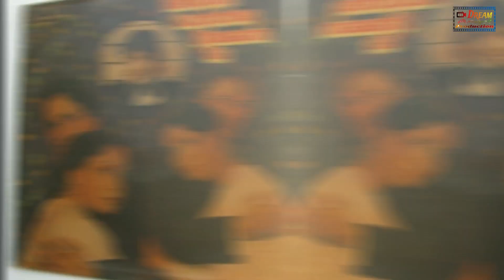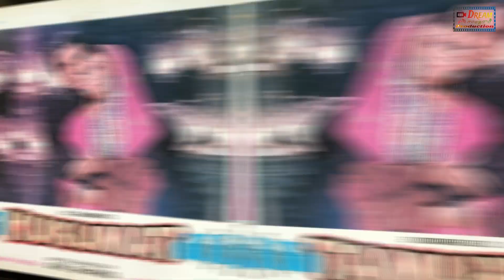Gadar 2 Director Anil Sharma Hit And Flop All Movies List With Box Office Analysis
Director Anil Sharma Hit And Flop All Movies List With Box Office Collection | Gadar 2. Gadar 2 Director who also direct Industry hit Bollywood Film Gadar ek prem Katha. Anil Sharma Directional Recent release film Gadar 2 Making huge response from the audience as well as showing very good result in Box Office collection. Today we will know about Bollywood Legendary director Anil Sharma Hit And Flop All Movies List With Box Office Collection

Gadar 2
Gadar 2 which is the sequel of massive Blockbuster film Gadar. Gadar 2 Movie starring Sunny deol and amisha patel at the lead role and directed by anil sharma. Gadar 2 First day box office collection over 30 Crore and Gadar 2 showing very good response in Box Office collection. Gadar 2 Final Box Office collection will 200 Crore and it will hopefully another another Blockbuster from anil sharma and sunny deol.

Genius
Genius is a bollywood psychological film starring Utkarsh Sharma at the lead role and directed by Anil sharma. Bollywood Movie Genious Become disaster in Box Office collection.

Singh Saab the Great
Singh Saab the Great is an action Bollywood film starring  Sunny Deol, Amrita Rao ,Urvashi Rautela and Prakash Raj as main characters and directed by Anil Sharma. This Film become average in Anil Sharma's Hit and Flop Movies Career.

Veer
Veer is a Bollywood big budget film directed by Anil Sharma. Veer movie starring Salman Khan, Mithun Chakraborty, Jackie Shroff, Zareen Khan at the lead role. vEER mOVIE BECOME AVERAGE IN Box Office.

Apne
Apne is an action Bollywood film starring Sunny deol, Bobby deol, katrina kaif at the lead role. Apne was average in box office.

The Hero: Love Story of a Spy
The Hero: Love Story of a Spy sunny deol starrer and Anil Sharma directional film become flop in box office collection.

Gadar Ek Prem Katha is an Industry Hit Bollywood film starring Sunny Deol and Amisha Patel at the lead role. Gadar: Ek Prem Katha movie making clash with aamir khan blockbuster film lagaan. Gadar ek prem katha become industry hit in box office.

Shradhanjali is a 1981 Hindi family drama film directed by Anil Sharma.
Cast: Rakhee Gulzar, Suresh Oberoi, Deepak Parashar
Box Office Verdict: Average

Bandhan Kuchchey Dhaagon Ka
Bandhan Kuchchey Dhaagon Ka is a 1983 Hindi Drama film directed by Anil Sharma.
Cast: Shashi Kapoor, Raakhee, Zeenat Aman

Hukumat
Hukumat is a 1987 Hindi action film directed by Anil Sharma.
Cast: Dharmendra, Shammi Kapoor, Rati Agnihotri, Swapna
Box Office Verdict: Super Hit

Elaan-E-Jung
Elaan-E-Jung  is a 1987 Hindi action film directed by Anil Sharma
Cast: Dharmendra, Jaya Prada, Dara Singh, Sadashiv

Farishtay
Farishtay is a 1991 Hindi action drama film directed by Anil Sharma.
Cast: Dharmendra, Vinod Khanna, Rajnikanth, Jaya Prada, Sridevi
Box Office Verdict: Flop

Tahalka
Tahalka is a 1992 Hindi action-adventure film directed by Anil Sharma
Cast: Dharmendra, Naseeruddin Shah, Mukesh Khanna, Aditya Pancholi

Maharaja
Maharaja is a 1998 Hindi superhero film directed by Anil Sharma.
Cast: Govinda, Manisha Koirala, Raj Babbar, Shakti Kapoor